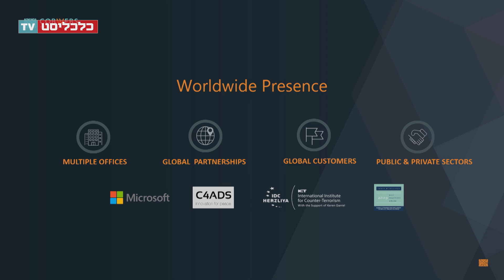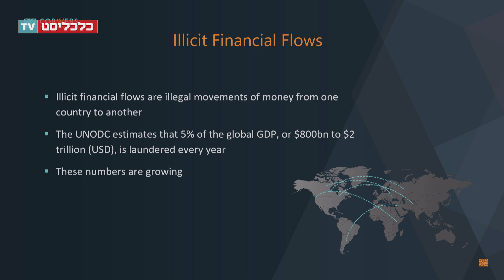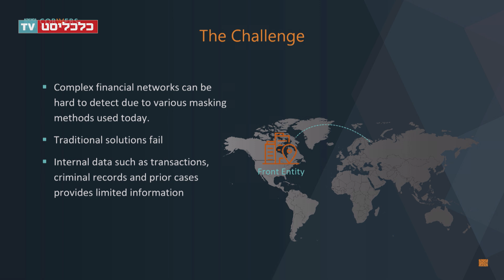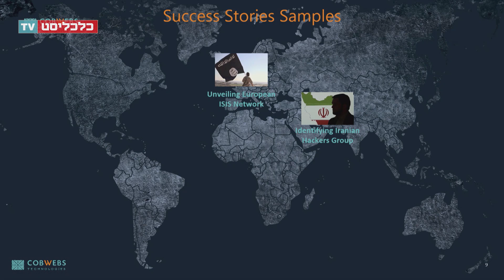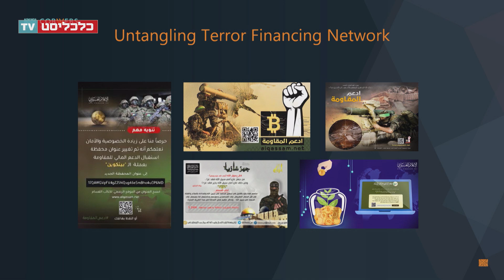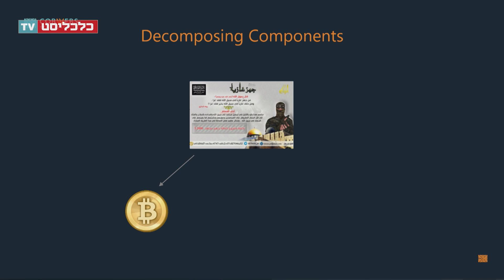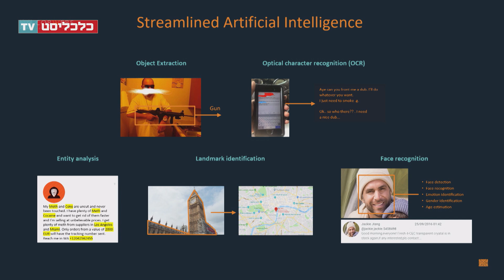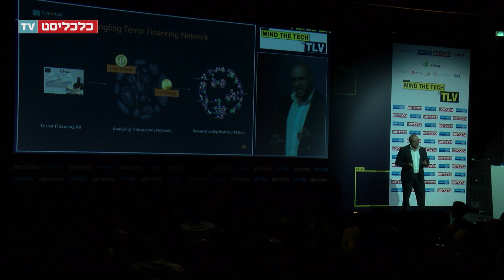Mind The Tech TLV 2019 - אודי לוי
צילום: Live4U